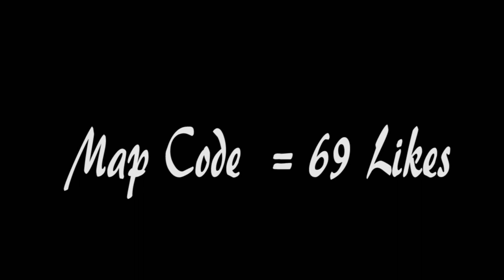STAR WARS Medley (Fortnite Music Blocks)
I made a Star Wars Medley in Fortnite, Enjoy. (Yes, this is a reupload. I made some changes in the map)